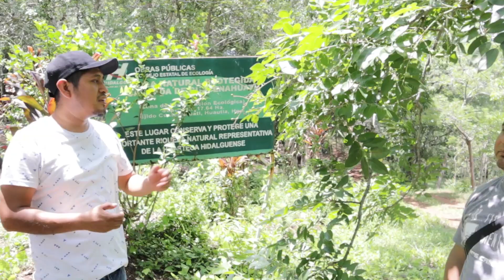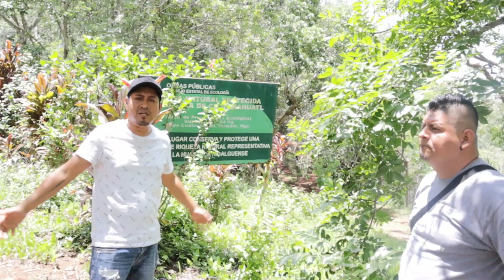Explorando El Área Natural Protegida De Cuatenahuatl, Huautla, Hidalgo.🌳🥭⛰️🦐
HOLA AMIGOS ESPERO Y DISFRUTEN ESTA NUEVA AVENTURA

FOLLOW ME✨

Orgullosamente de ser Huejutlense, Hidalguense Y Huasteco de ❤️